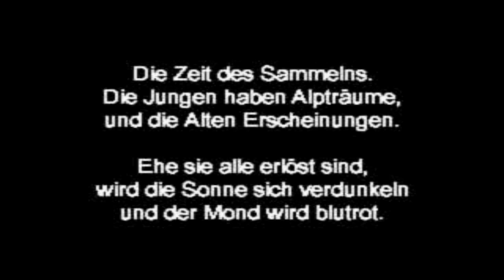LICHT und DUNKELHEIT - #16 Jade Cocoon [ JRPG | Retro | Deutsch | Lets Play ]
Jade Cocoon ist ein Playstation 1 JRPG das sich stark an Pokemon orientiert. Der Twist ist allerdings, dass eure Pokemon nicht alleine kämpfen sondern unser Protagonist sich selbst auch ausrüsten lässt und gegen Monster kämpft!

* SHOP *

* Spiel *

Jade Cocoon
Veröffentlichungsjahr: 3. Dezember 1998
Entwickler: Genki
Publisher:   Genki, Crave Entertainment, Ubisoft